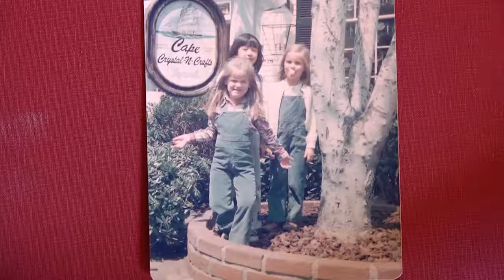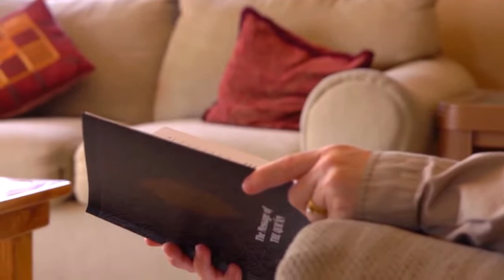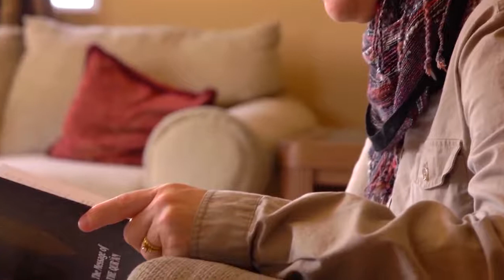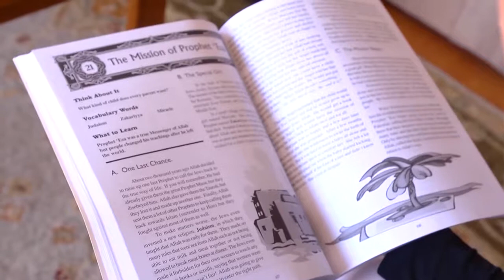A dream was a sign to Islam | Emmy | My Journey to Islam